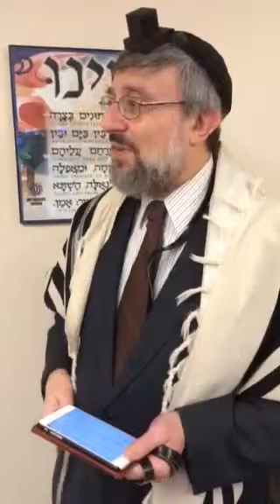Four Words of Redemption